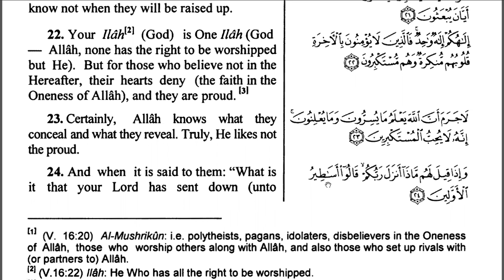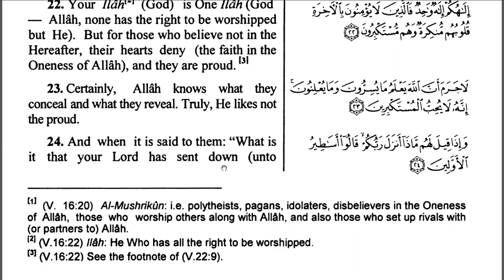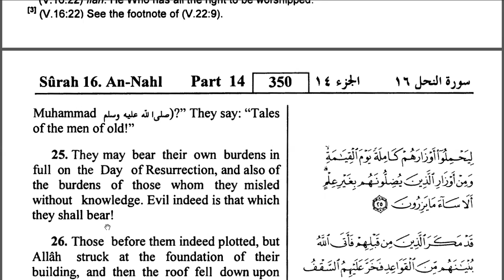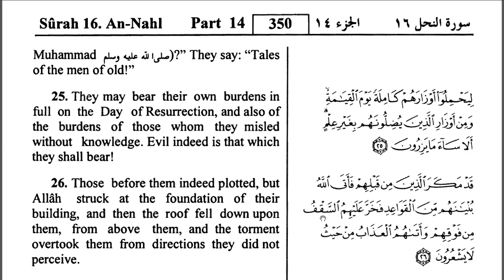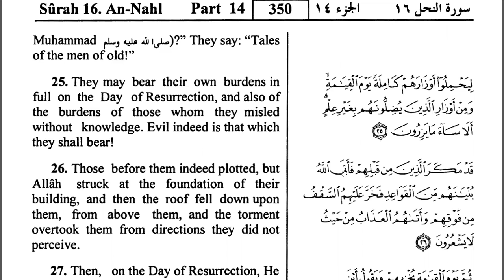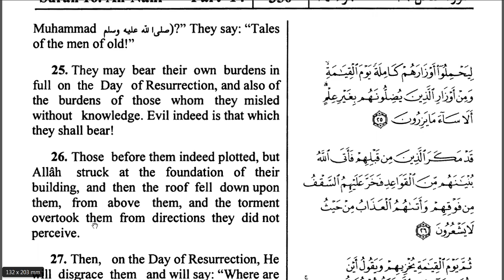Nahl Suresi / Surat An Nahl (The Bees) (19 - 30 Ayetler) Türkçe / İngilizce